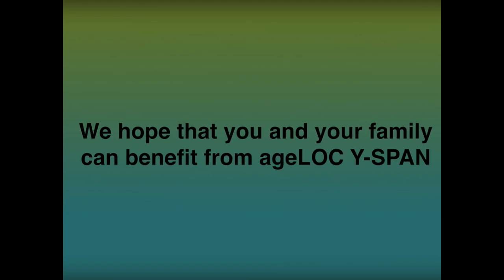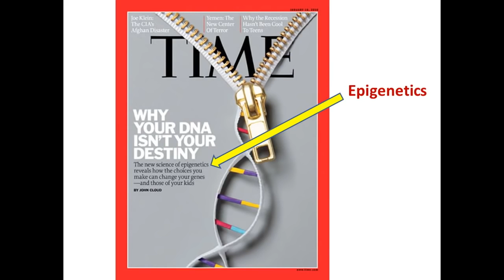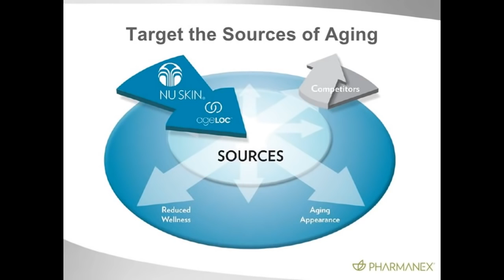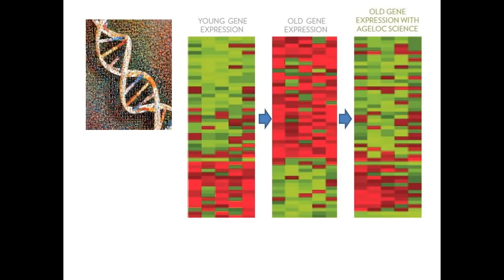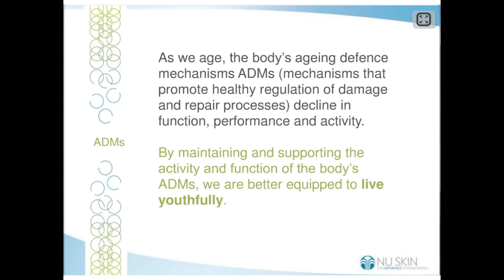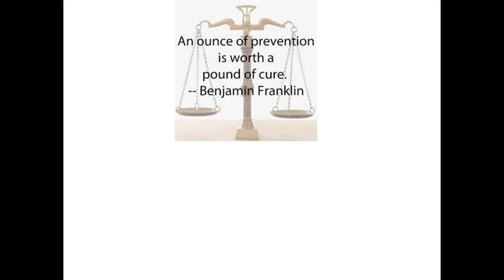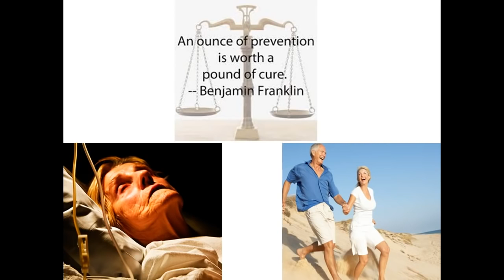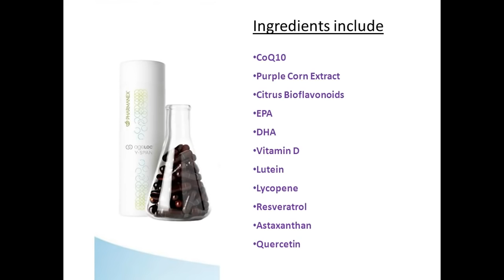Nu skin What is ageLOC Y Span Youthspan, Youth Span.